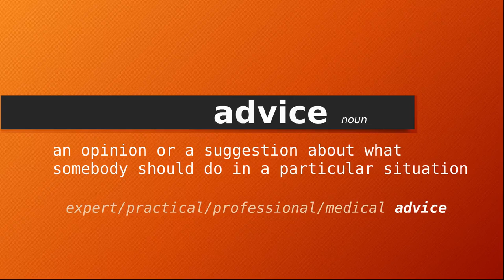Meaning of advice , Definition of advice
Meaning, Definition, Pronunciation, and Usage or Example of the Word